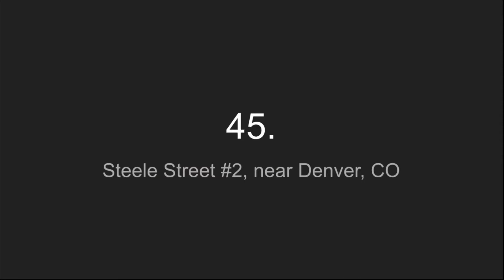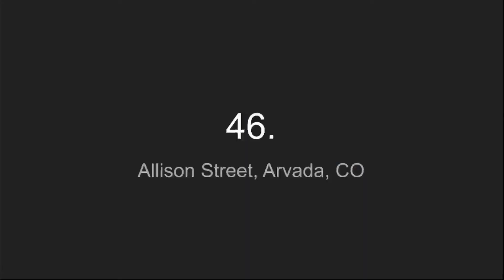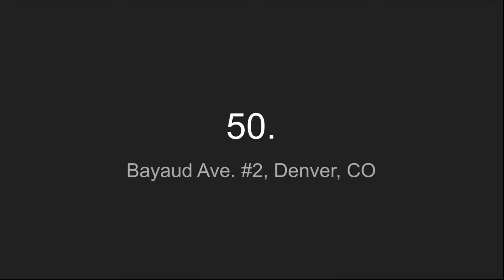Railroad Crossings 41-50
Here's my next collection of ten crossings! Thanks for 145 subscribers!